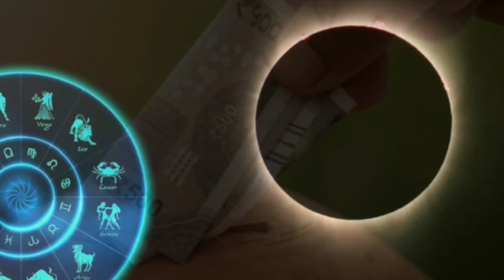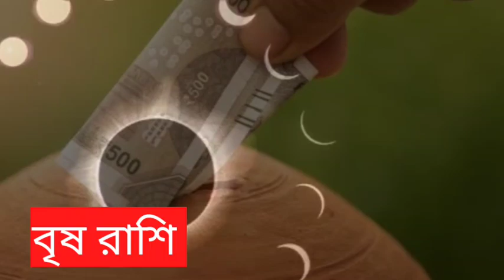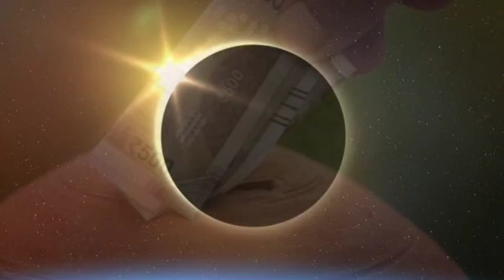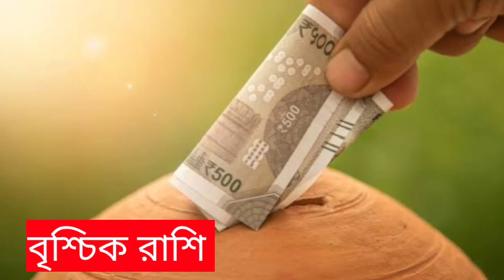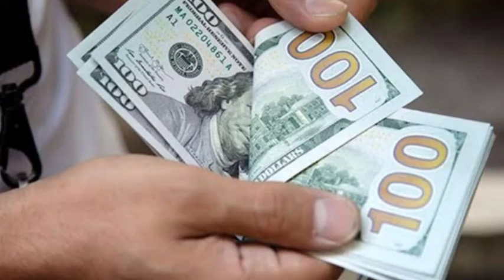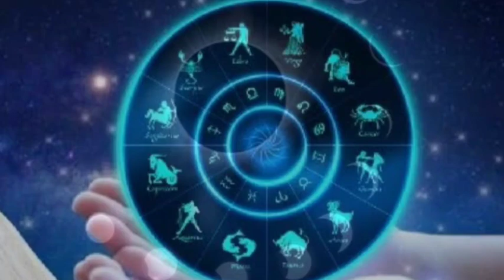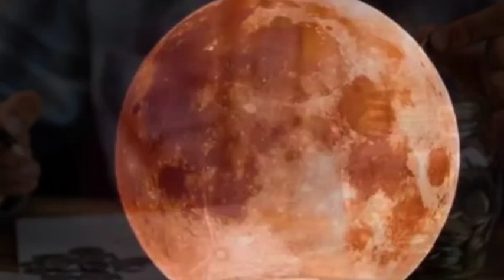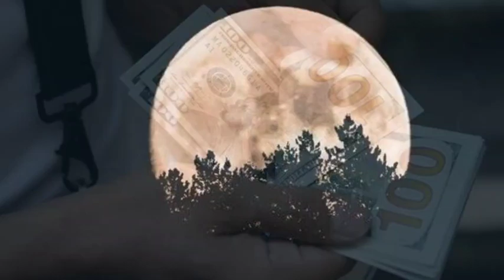আজ 18 সেপ্টেম্বর চন্দ্রগ্রহণের দিন এই 4 রাশির কপাল খুলতে চলেছে, rashifal 2024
🔴আজ 18 সেপ্টেম্বর চন্দ্রগ্রহণের ফলে এই তিন রাশির কপাল পুড়তে চলেছে, দেখেনিন আপনার রাশি👇

🔴S নামের মানুষদের সেপ্টেম্বর মাসের শেষে কপাল খুলতে চলেছে | S namer manusher september mash kemon jabe👇

১৮ সেপ্টেম্বর ২০২৪ চন্দ্রগ্রহণ সময়সূচি,

আগাম সতর্কবার্তা,
এই চ্যানেলে সমস্ত ভিডিও তৈরি করা হয় প্রাচীন বিভিন্ন গ্রন্থ ও শাস্ত্র এবং ইন্টারনেট থেকে পাওয়া তথ্যের উপর ভিত্তি করে। যা শুধুমাত্র তথ্যমূলক এবং শিক্ষামূলক প্রচারের উদ্দেশ্যে তৈরি করা হয়। কোন প্রকার উদ্দেশ্য প্রণোদিত লোক ঠকানো বোকা বানানোর উদ্দেশ্যে নয়। ভিডিওটিতে বর্ণিত তথ্য থেকে কোনো প্রকার ফলাফল নাও পেতে পারেন। তাই সম্পূর্ণ নিজ দায়িত্বে দেখবেন এবং বিশ্বাস করুন তারপর আপনি প্রয়োগ করুন। কোন প্রকার ফলাফলের জন্য এই চ্যানেলটি কোন ভাবেই দায়ী নয়।